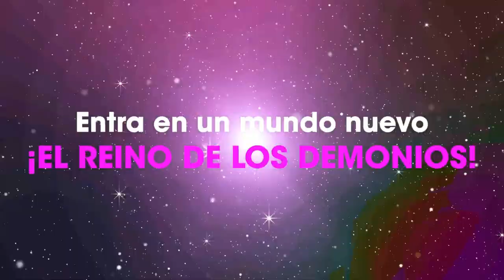Todo Lo Nuevo De Dragon Ball Daima DLC